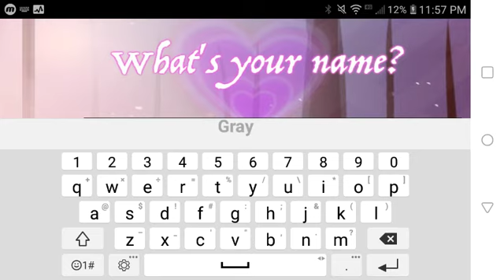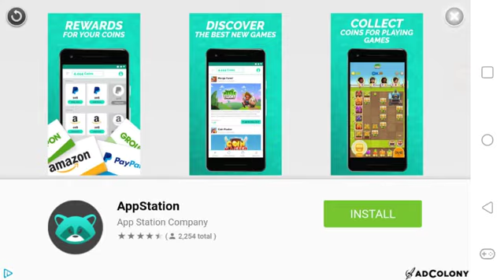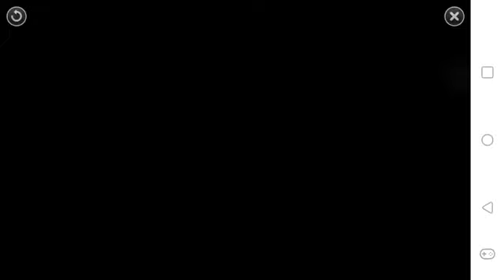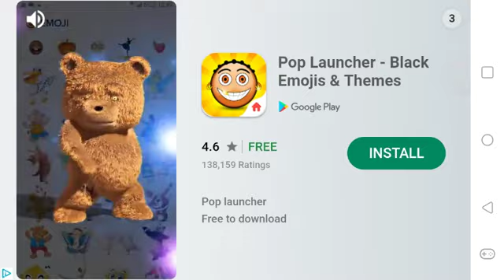Gray man plays a game (but its just crap and cringe and the voice suck)